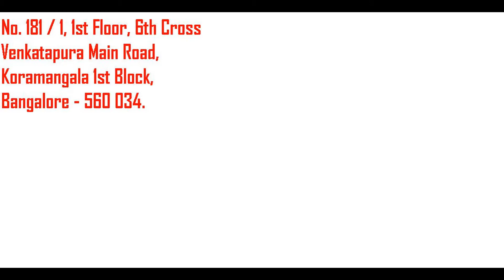Best Tuition Center in Sarjapur Road @ 9741 007587